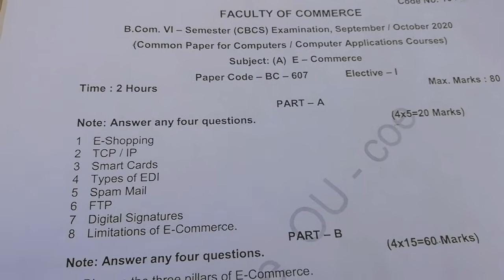B. COM 6th semester E-comerce 6th semester sep/Oct 2020 question paper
Osmania University E-comerce 6th semester sep/Oct 2020 question paper||E-comerce question paper